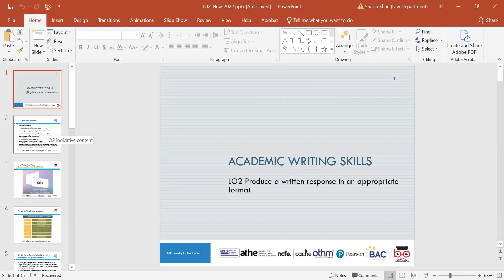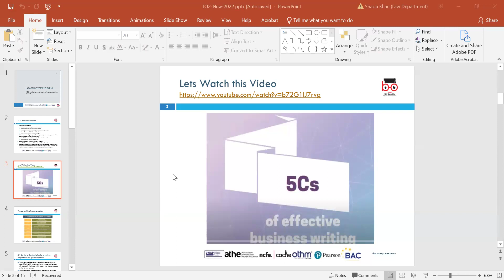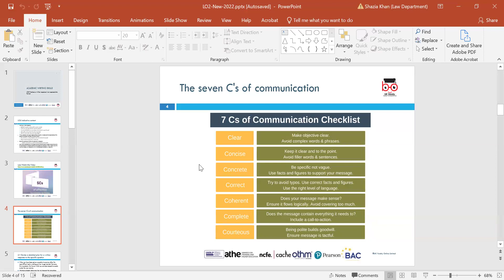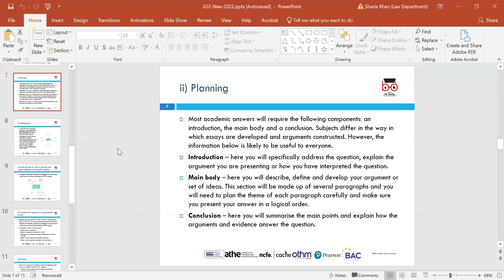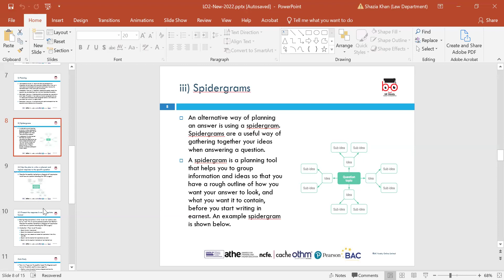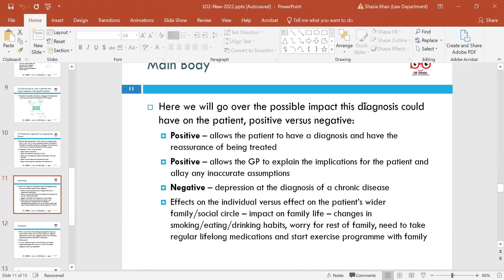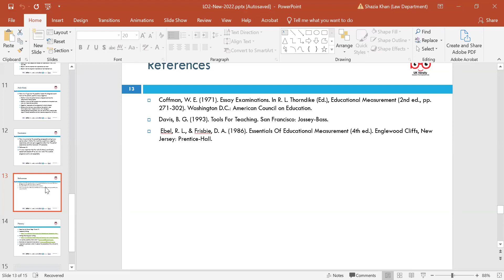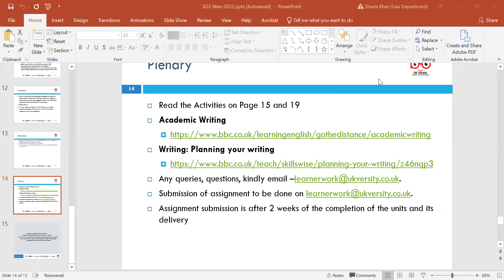Ascentis- Nursing-Unit- Academic Writing Skills - LO2- (SK) - FEB 2024